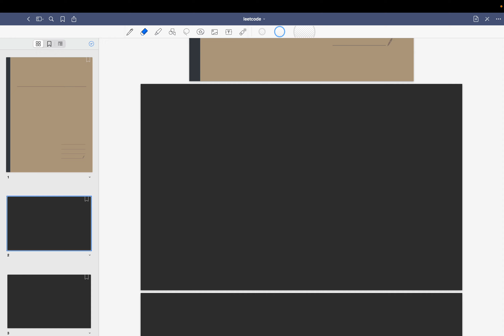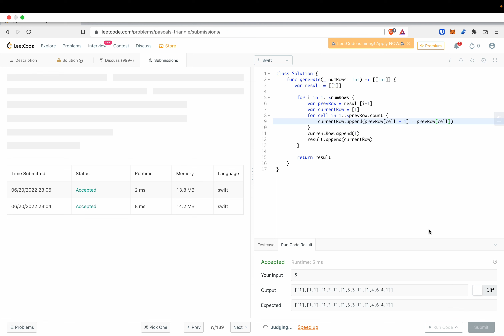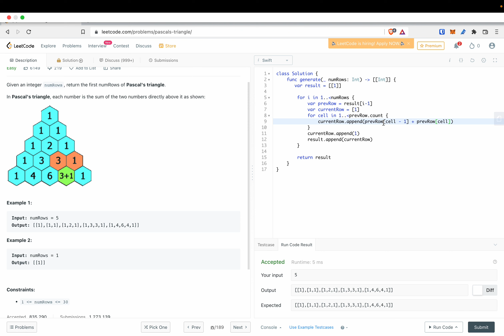LeetCode 118. Pascal's Triangle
Solve with Swift and explain with Burmese language